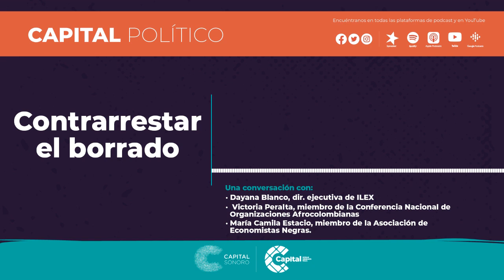Contrarrestar el borrado | Pódcast | Capital Político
CapitalPolítico | En este episodio de capital político hablamos del proceso que busca contrarrestar un error cometido en el 2018 y es el borrado estadístico de las poblaciones afrocolombianas del censo. Este proyecto lo lidera ILEX acción jurídica y para entender de qué va este proceso, nos acompañan tres grandes invitadas: Dayana Blanco, Dir. ejecutiva de ILEX; Victoria Peralta, miembro de la Conferencia Nacional de Organizaciones Afrocolombianas y María Camila Estacio, miembro de la asociación de economistas negras.